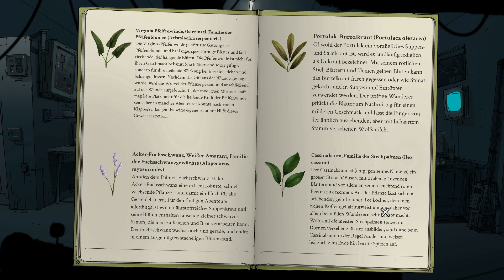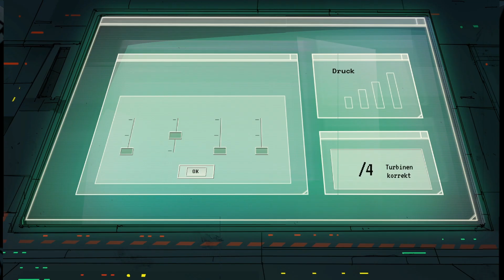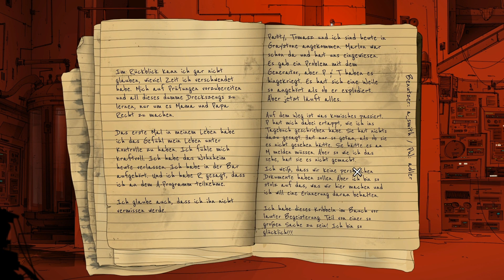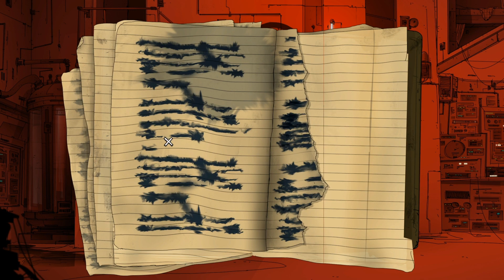Unforeseen Incidents | Leiche | Let´s Play | #15 | Deutsch | German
Strom wieder da.

«Unforeseen Incidents» Hier bekommt Ihr weitere Infos zum Spiel.

Point & Click Adventure von:

Entwickler: Backwoods Entertainment, Application Systems Heidelberg